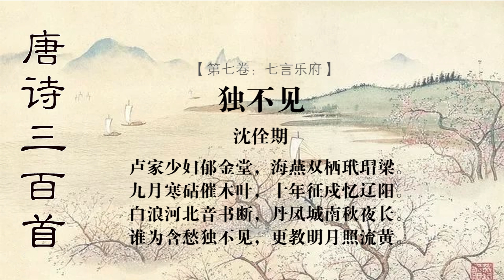独不见 沈佺期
卢家少妇郁金堂，海燕双栖玳瑁梁。
九月寒砧催木叶，十年征戍忆辽阳。
白浪河北音书断，丹凤城南秋夜长。
谁为含愁独不见，更教明月照流黄。